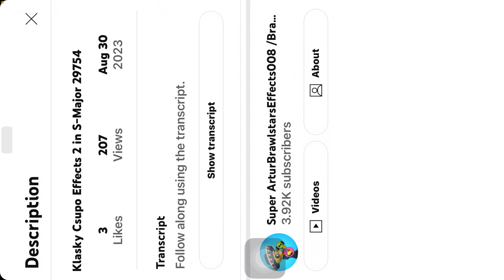Iven so happy 😁